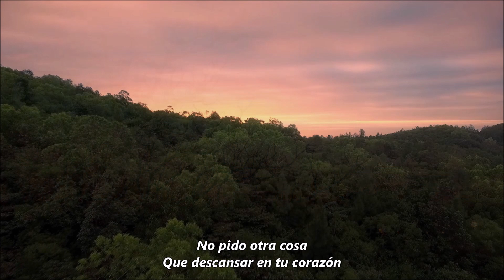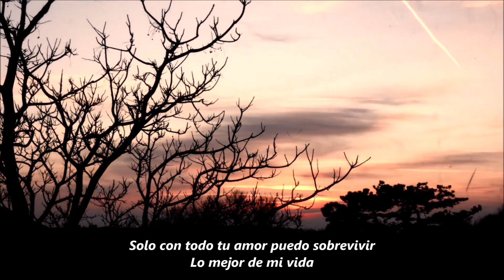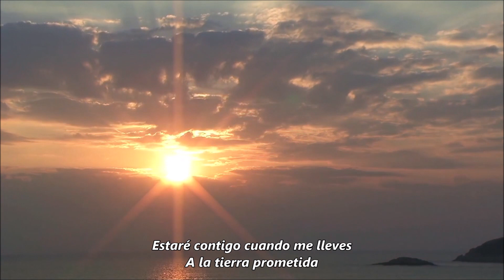Virgin - All Your Love 1991 (Sub. Español)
Vicman Eurobeat 1991 ®
El mundo alrededor parece desaparecer
Me Refugio en mi alma

No pido otra cosa
Que descansar en tu corazón

Virgin 1991 ®